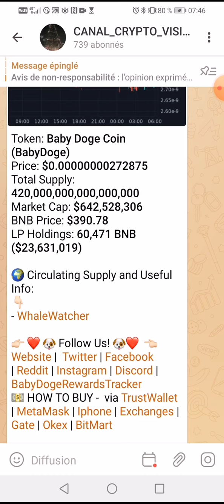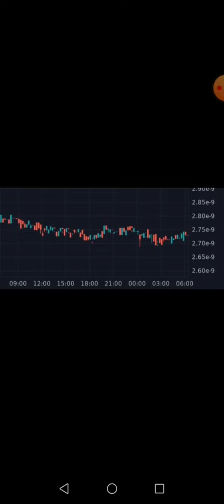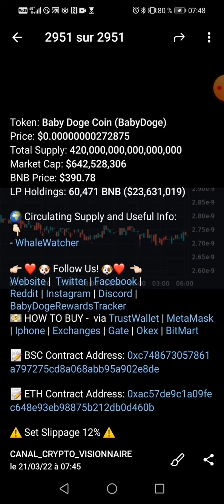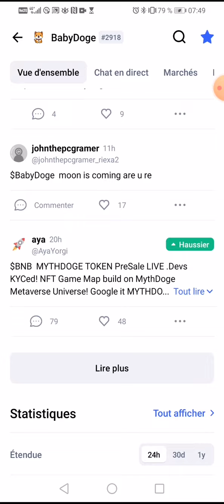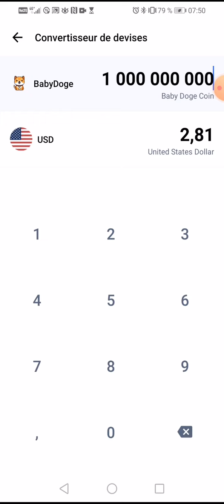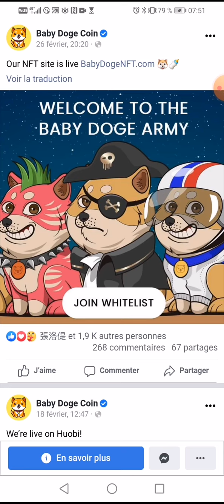📣👉💲📢 stabilité du prix du babydogecoin durant les derniers jours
🔔 Merci 😊

 👇▬▬▬▬▬▬▬ ➡️ME SUIVRE ▬▬▬▬▬▬▬ 🎯
🔔 Merci 😊

✅USDT --TRC20:👉👉THDkZfN3faVNSS2cPCCEkwWvAQFMnWg2du
✅BTC:👉👉 18oFxu97krTB77NDnLtccaHHhnyc6cAxcA
✅ETH:👉👉 0x4F890CF9CB90843681aB204f73155c83d90036c7
✅BNB:👉👉 bnb12kygzll7vsdgaa2kahmvtk5nvr2754m56t9ygr
✅TRX:👉👉 THDkZfN3faVNSS2cPCCEkwWvAQFMnWg2du
✅SOL:👉👉 HPwWUSyHwBLc8DRTBFJ6K4PdGM3N5kXjK8E1nXmPfe4J
✅ETH:👉👉 0x4F890CF9CB90843681aB204f73155c83d90036c7
✅BSC:👉👉 0xaC65d84479d5aB3Df98dB63E370CC12b99F9A6ee

🔔 Merci 😊

🔔FAIRE UN DON  ADRESSE ETH😊
👉0xaC65d84479d5aB3Df98dB63E370CC12b99F9A6ee